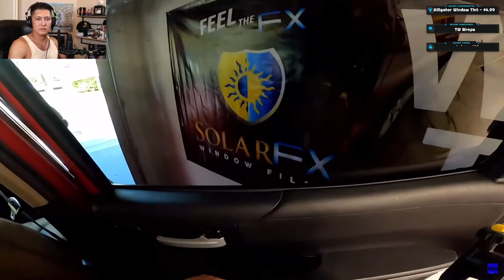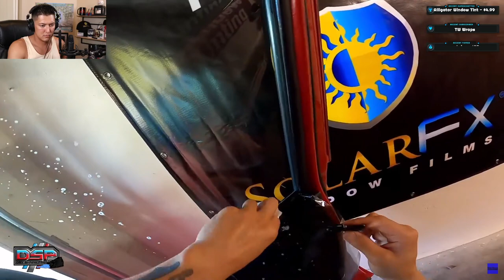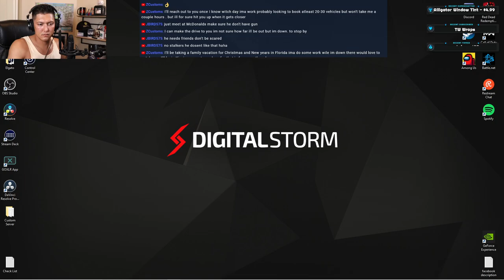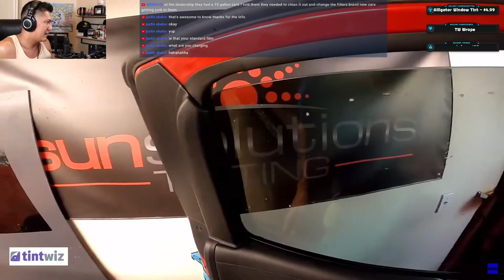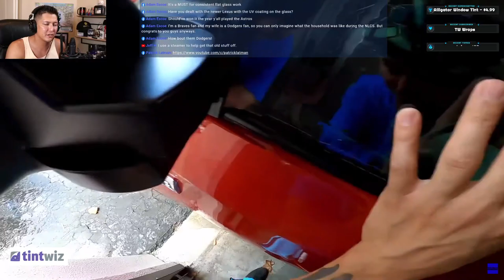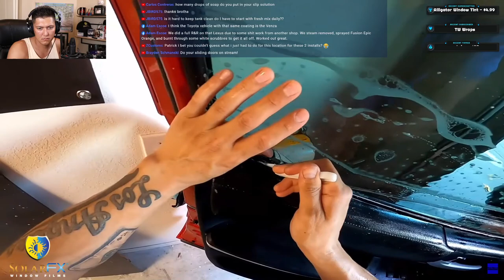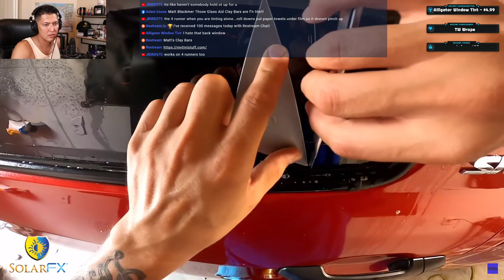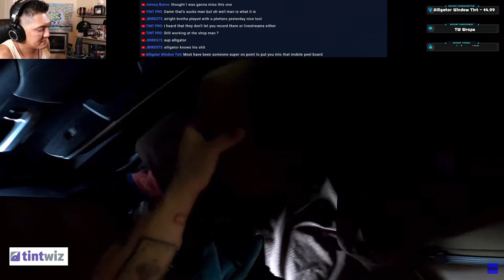🔴: Toyota Tundra 2019 | Sides and back | By Sun Solutions Tinting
Today we will be tinting this Toyota Tundra with a roll up back window.